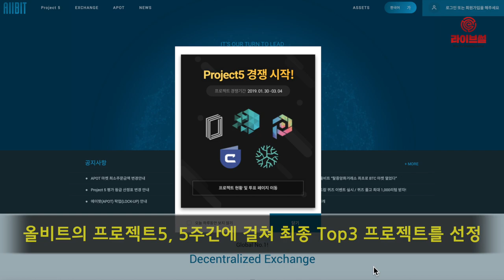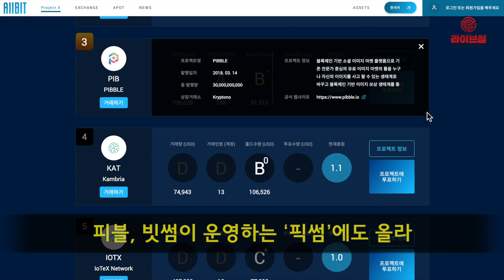[라이브썰] 피블, 올비트 ‘프로젝트5’ 선정 … 양대 거래소 상장될까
블록체인 기반 소셜 미디어 플랫폼 피블(PIBBLE)이 올비트 거래소의 ‘프로젝트5’에 선정됐다고 31일 밝혔습니다.

탈 중앙화 거래소 올비트의 프로젝트5는 이달 30일부터 오는 3월 4일까지 5주간에 걸쳐 투자자들의 거래와 투표 및 경쟁을 통해 최종 Top3 프로젝트를 선정합니다.

피블은 미디어 콘텐츠를 생산하고 소비하는 소셜 공유 플랫폼에 블록체인 기술과 암호화폐를 이용한 보상 플랫폼을 더한 확장된 플랫폼입니다.

피블에서 사용자는 미디어 콘텐츠를 업로드하고 공유하면서 피블과 피블 브러시라는 보상을 받을 수 있습니다. 또한 피블은 플랫폼 내에서 직접 결제가 이뤄지며, 참여자 간의 자발적 마케팅을 지원하는 시스템을 제공합니다.

최종 Top3프로젝트에 선정되면 국내 최대 암호화폐 거래소인 업비트의 원화마켓 상장 추천과 올비트 거래소 BTC, ETH 마켓에 상장이 되는 혜택을 받을 수 있습니다.

이보람 피블 대표는 “피블 서비스의 오픈과 맞물려 올해 올비트 프로젝트5를 시작으로 그동안 준비해온 상장 플랜을 순차적으로 진행해 나갈 것”이라고 밝혔습니다.

한편 피블은 빗썸이 운영하는 ‘픽썸’에도 올라와 있습니다. 지난 픽썸 투표 1라운드에서 우승한 롬, AMO 프로젝트는 빗썸에 상장했으며, 2라운드 우승한 CUBE, HYCON도 부적격 사유가 없으면 빗썸에 상장될 예정입니다.

프로젝트5에 대한 이벤트 및 참여 방법은 피블 공식 블로그를 통해 확인할 수 있습니다.